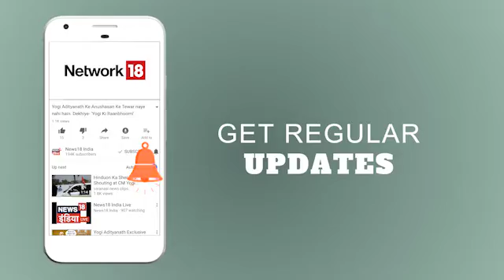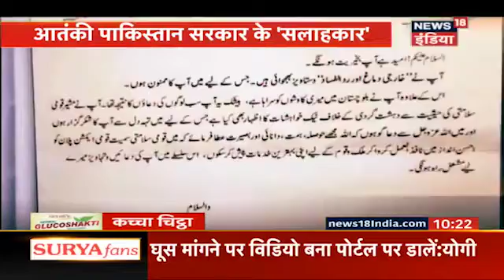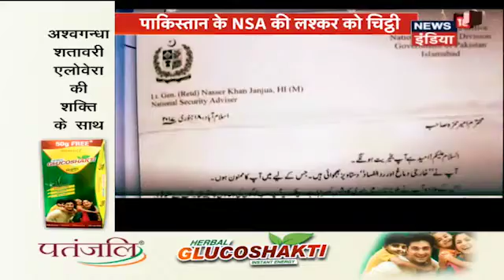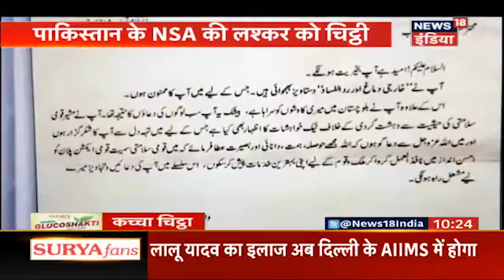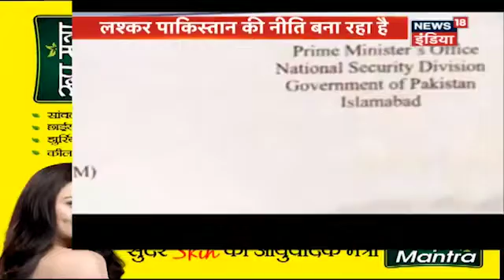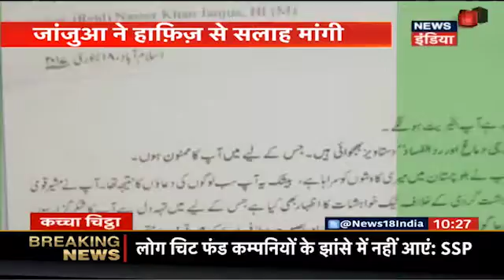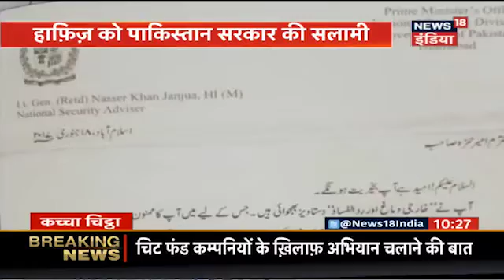हाफ़िज़ को PAKISTANI सरकार की सलामी | कच्चा चिट्ठा | News18 India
हाफ़िज़ को PAKISTANI सरकार की सलामी। PAKISTANI के NSA की लश्कर को चिठ्ठी। और जानने के लिए वीडियो देखें।